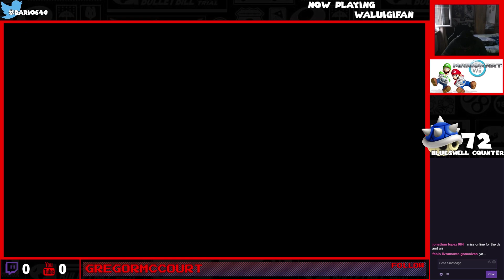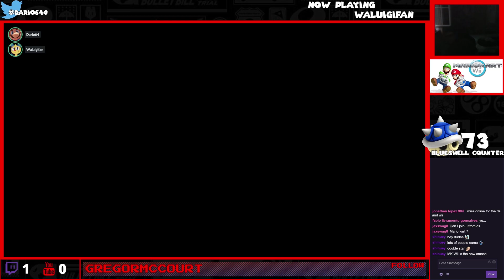DARIO64'S HARD ON FOR SOLID SNAKE - Mario Kart Wii Netplay Playthrough #10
Snake is back.